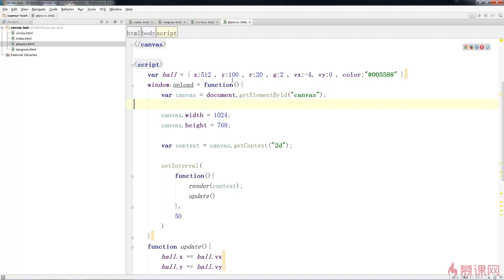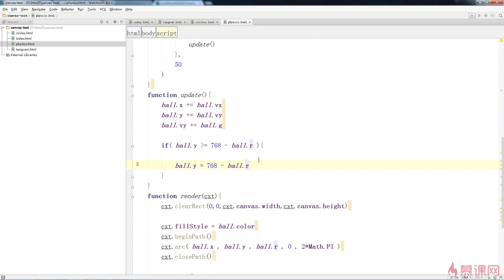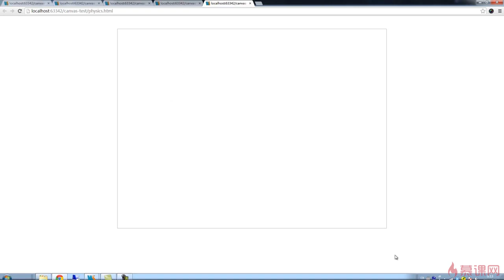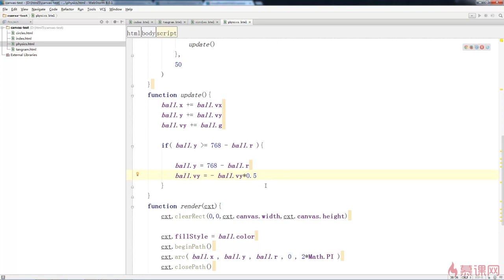1.9 炫丽的动画效果之使用canvas实现自由落体下落物理实验｜倒计时粒子效果｜Canvas图形、动画、游戏开发从入门到精通全系列课程